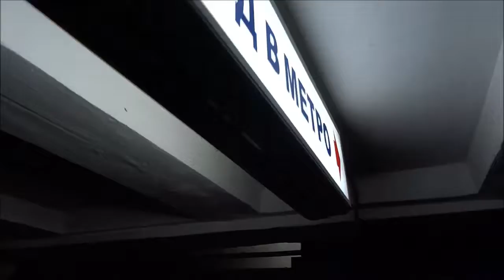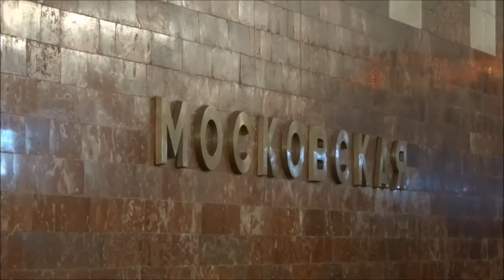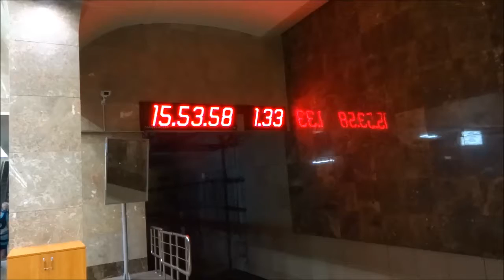16/06 Nizny Novogrod - metro